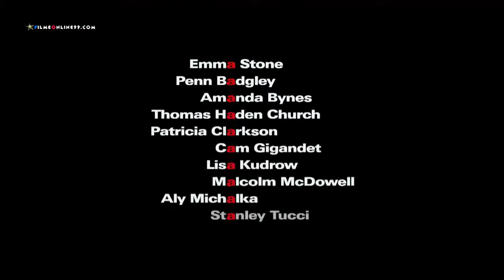Easy A 2010 (Official Trailer)